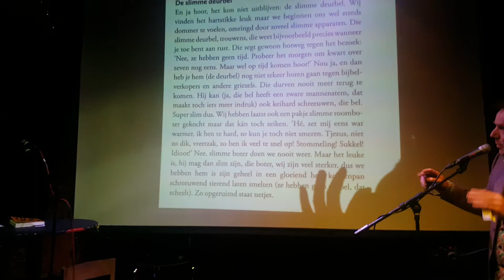Massale voordracht kort verhaal Blankert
NU IS ALLES NOG BETER want het leukste boek van de boekenweek ligt in de winkel.

Tijdens de boekpresentatie werd massaal een kort verhaal voorgedragen.

Lees @JeroenBlankert. Zijn vlotte korte stukjes vergroten de menselijke eigenaardigheden en verkleinen daarmee onze dagelijkse zorgen. In een bijzondere mix van humor, gevatheid en een zekere ernst weet Blankert ons te prikkelen om anders over dingen na te denken. Een genot om te lezen, zeker voor wie behoefte heeft aan de nodige relativering in de drukte van alledag.